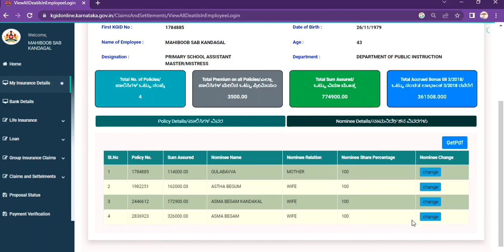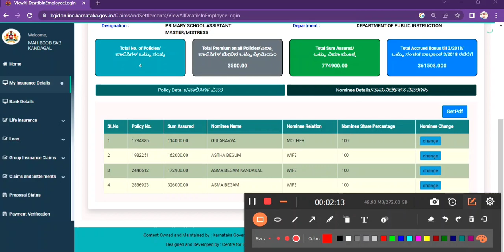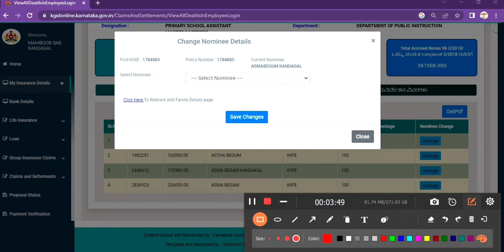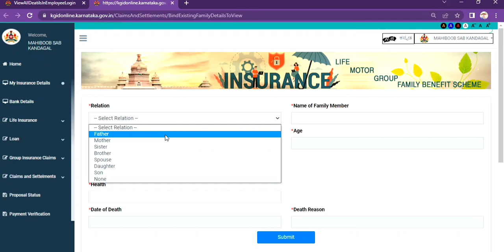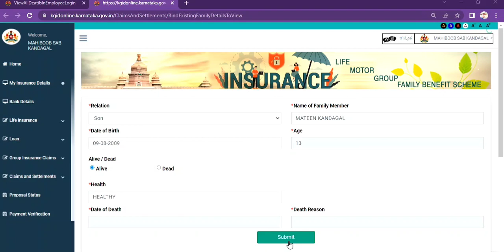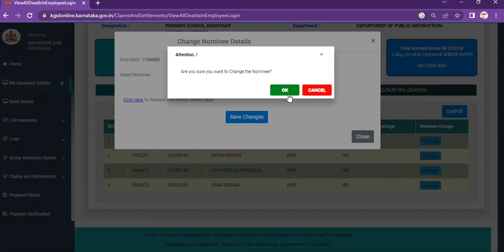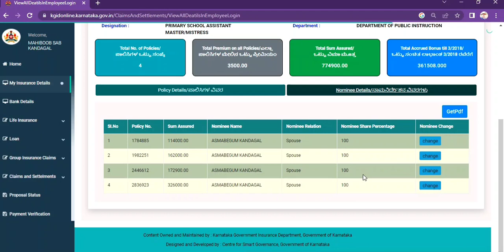# KGID Online # How To Change Nominee Details in KGID #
former educational and entertainment  videos click below link